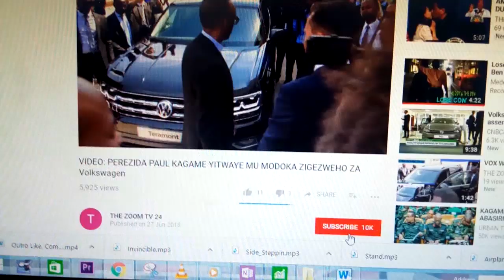EXCLUSIVE ||2019 Insigiye isomo rikomeye|Miss Rosine warwanye intambara yo kwamburwa ikamba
Niba ushuka kuvugana natwe ,kuduha inyunganizi cg inkuru duhamagare kuri 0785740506 Niba wifuza kuvugana na ZOOM TV24, kuduha ubuhamya bw'ubuzima bwawe cyangwa inkuru idasanzwe, duhamagare kuri Niba wifuza kuganira natwe , kuduha ubuhamya cg inyunganizi waduhamagara kuri 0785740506 Please watch: "IGITANGAZA: Byari amarira gusa !! Nyuma y imyaka 28 Uwamahoro yabonye umuryango we ! SABIN yashimiwe"

niba ufite inkuru , cg ubuhamya , wifuza kuganira natwe watwandikira kuri 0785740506